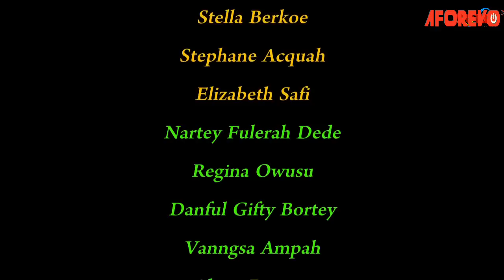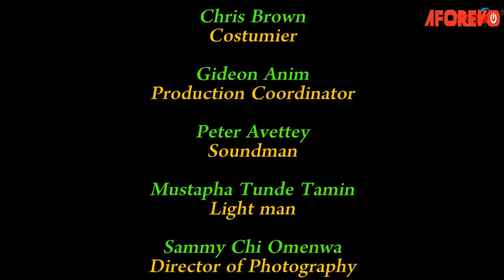PERFECT LIE (Toosweet Annan,Jackie Appiah & Eddie Watson) - Brand New 2023 Nigerian Movie